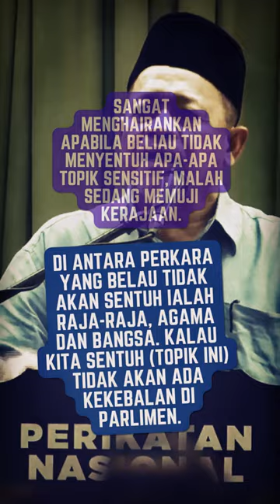TikTok milik Ahli Parlimen Arau Shahidan Kassim disekat ❤️ 🇲🇾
TikTok Ahli Parlimen Arau disekat selama 10 minit apabila giliran beliau berucap pada sesi berbahas peringkat jawatankuasa yang mana beliau hanya diberi masa selama lima minit.

PERHATIAN: Tiptapau tidak akan bertanggungjawab terhadap komen-komen yang diberikan oleh penonton/pembaca. Sila pastikan anda berfikir panjang terlebih dahulu sebelum menulis komen anda disini. Pihak Tiptapau juga tidak mampu untuk memantau kesemua komen yang ditulis. Semua komen adalah tanggungjawab anda sendiri.!